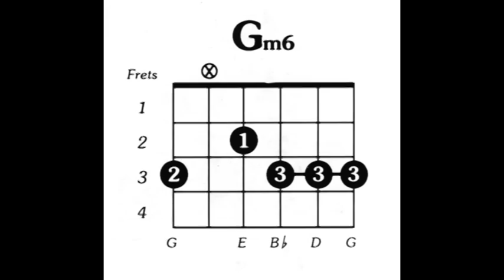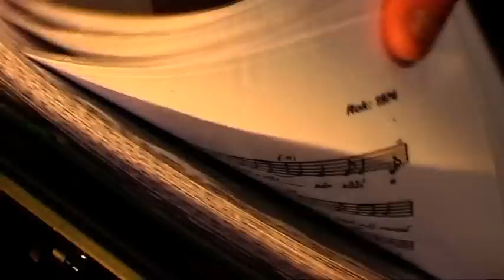TRAMPSTEJK live music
Krátký dokumentární snímek pro audiovizuální představu o hudebním
tělese TRAMPSTEJK live music